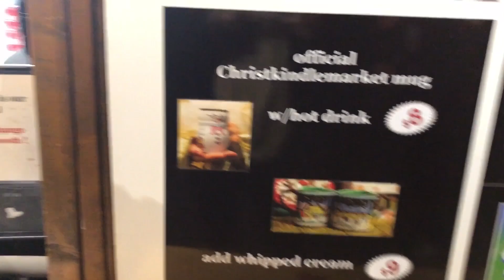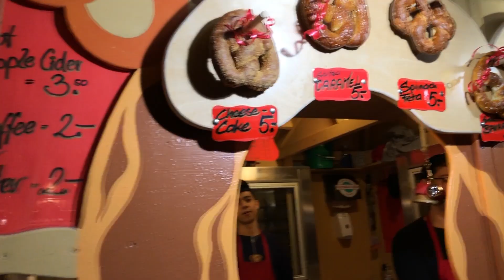KATMAS Day 5 | GIRLS NIGHT OUT | CHIRSTKINDLMARKET | VLOGMAS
Merry KATMAS!  The girls and I went out tonight to visit the ChristKindlMarket in Chicago. Be sure to check it out if you're in the area!

AMAZON FAVES:

- Store Front with more items